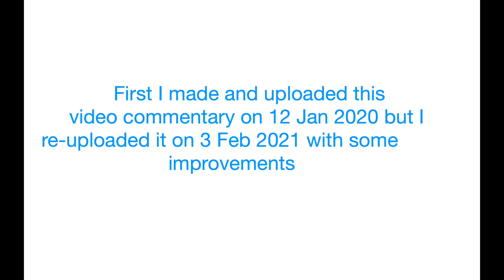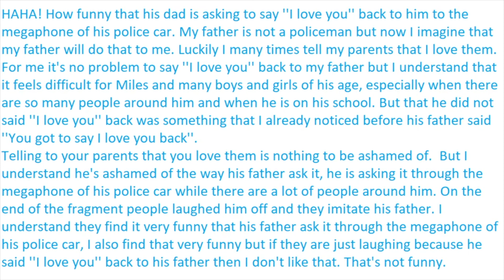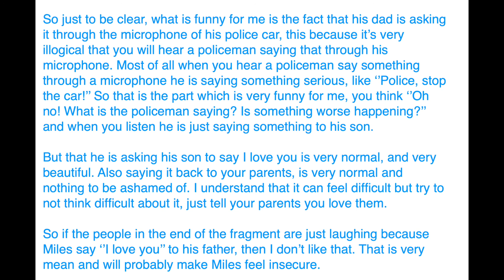Spider-Man: Into the Spider-Verse - Dad I Love You - REVIEW: Tell your parents you love them is OK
RE-UPLOAD (OFFICIAL UPLOAD DATE WAS 12 JAN 2020)
Today (a few months after this re-upload) I watched the movie ''Spider-Man: Into the Spider-Verse''. I like the movie. There is a fragment/scene in the movie that I like a lot but I want to give my opinion about the situation in the fragment. I will show you which fragment I mean and after that I will give my commentary about it.

I am Stefano Rodriguez and I have autism. I live in The Netherlands. YouTube is my biggest hobby. I make video's on various topics including my other biggest hobby's (phones and computers), unboxing video's, video commentary's and many other video's.